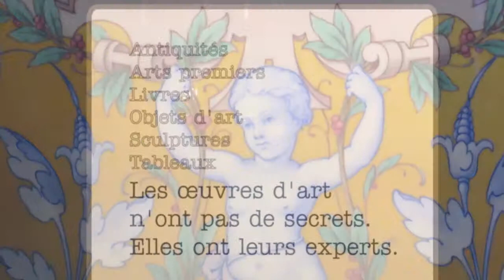La Nocturne Rive Droite 2014 chez quelques membres de la CNE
Le 4 juin 2014, visite à la Galerie Univers du Bronze, à la Galerie Ary Jan et à la Galerie Tobogan Antiques